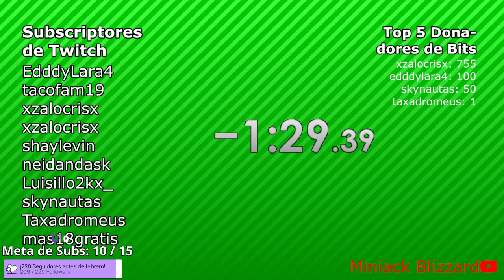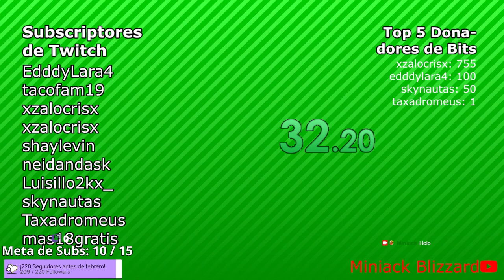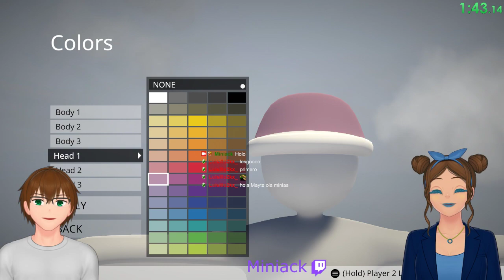Miniack Fall Flat | Human: Fall Flat - Directo de 14/01/2022